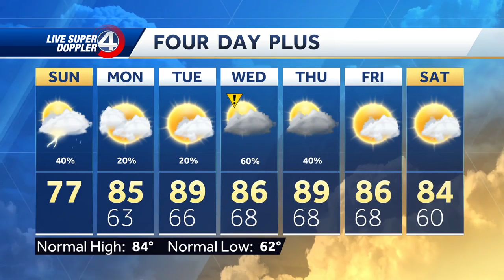Scattered Showers and Storms Possible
Scattered showers moving in today